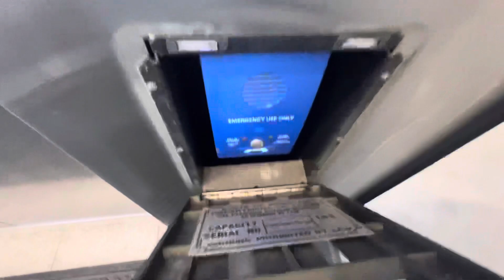Worn Out Scenic Otis Series 1 Hydraulic Elevator, MainCentre parking garage, Northville Michigan.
Lots of wear and tear.
Taken: July 8th 2023.